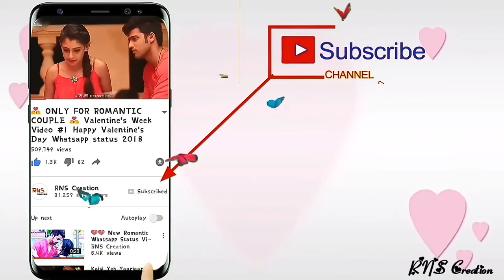Most Romantic Whatsapp Status Video 💕 O Yaara bin Tere Jeena mumkin nahi 💕 Music-series